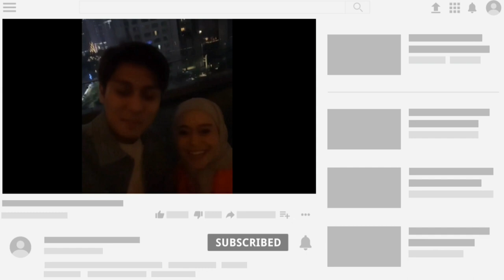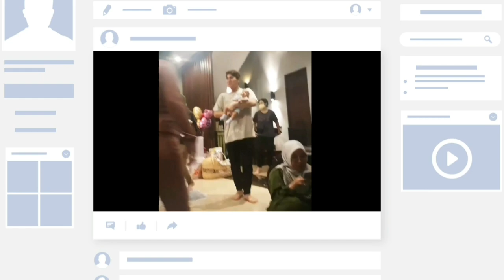Aurel Pasang Badan Belain Lesti, Leslar Kembali Dicibir Setelah Jengguk Baby Ameena